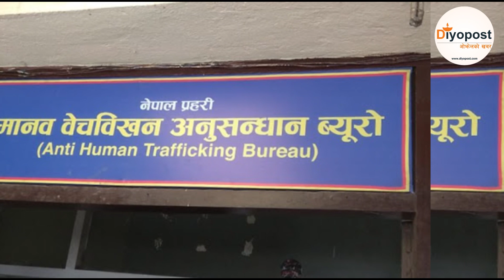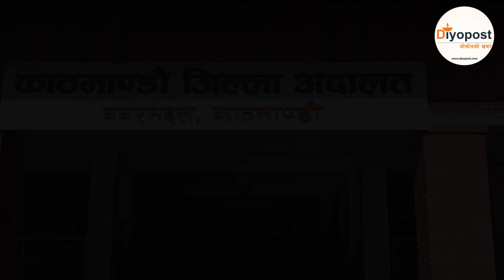काठमाडौंमा मसाज सेन्टर सञ्चालन गरी युवती तथा किशोरीलाई वेश्यावृत्तिमा लगाएको आरोपमा १ जना पक्राउ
यस  च्यानलमार्फत प्रकाशित कुनै पनि सामाग्री Copy वा Download गरेर अन्य च्यानलमा अपलोड गरेको पाइएमा प्रचलित ऐन बमोजिम कडा कारबाही गरीने  ब्यहोरा जानकारी गराइन्छ ।